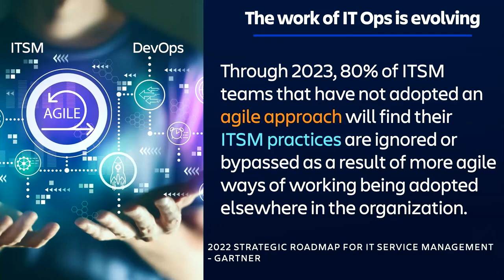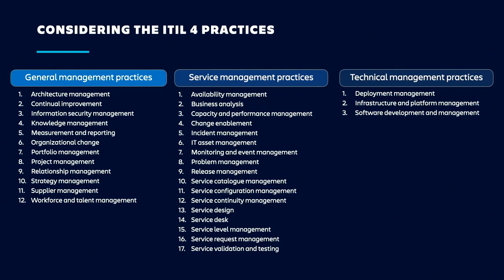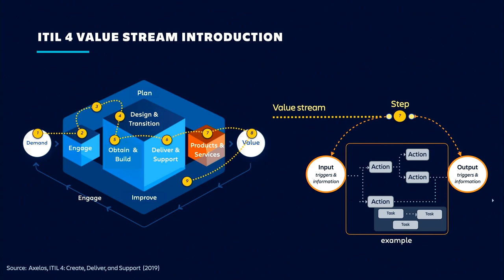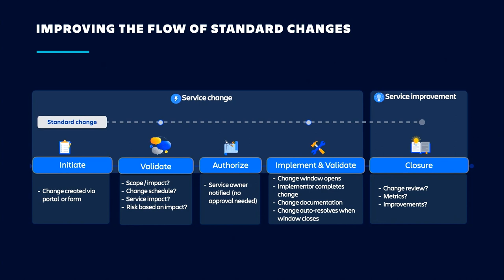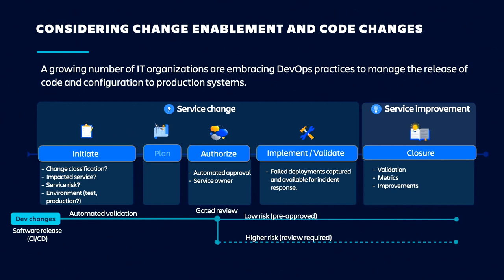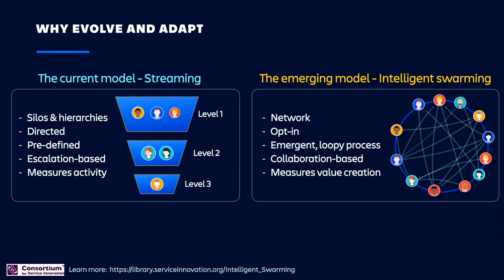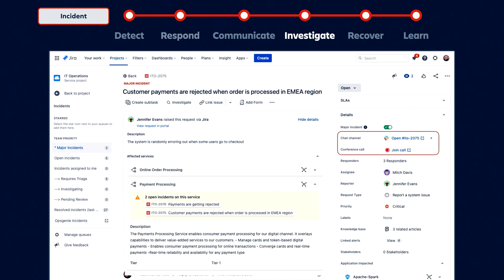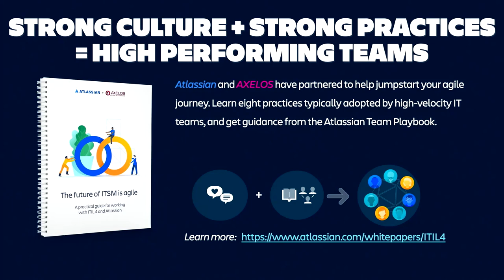Practice innovations for operations teams working in Jira Service Management | Team '22 | Atlassian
This session will cover how high-performing operations teams leverage Jira Service Management. Starting with a major incident, Paul Buffington will share how teams come together across touch points and their post-incident review process. He’ll also cover how teams use risk assessment, automation, and integration of CI/CD pipelines to streamline change management practices.

Session speaker:
Paul Buffington, Solutions Engineering Manager, Atlassian